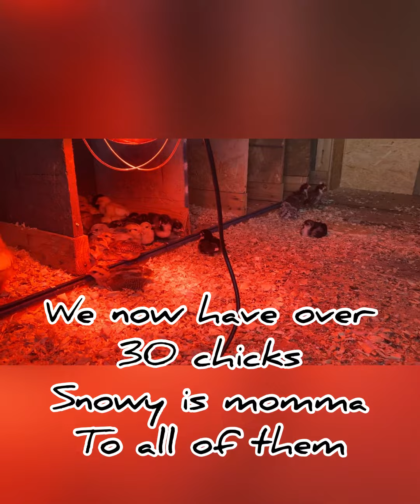Quick update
We have been busier than busy and putting out videos has been on the back burner lately. With that said we have had time to grab a few small videos of what’s been going on and here is a snapshot of the crazy. One 16 yr old birthday, now have over 30 chicks that snowy has adopted, cleared out more trees to reduce the water loss in a the pond from roots, and continued work on the house, currently in wiring stage. Coop video coming soon.